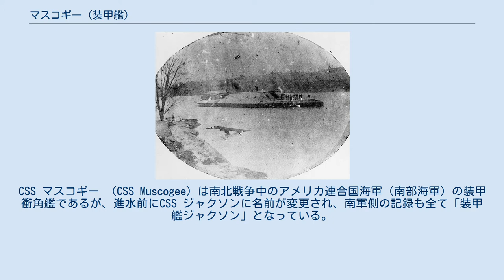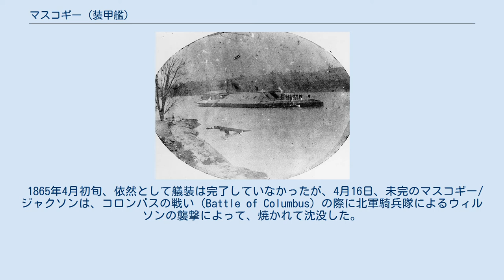マスコギー (装甲艦)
CSS マスコギー （CSS Muscogee）は南北戦争中のアメリカ連合国海軍（南部海軍）の装甲衝角艦であるが、進水前にCSS ジャクソンに名前が変更され、南軍側の記録も全て「装甲艦ジャクソン」となっている。
マスコギーの名前はジョージア州の郡に由来する。
 マスコギー/ジャクソンは、チャタフーキー川（Chattahoochee River）沿いのジョージア州マスコギー郡コロンバスで1862年に建造が開始された。
進水・就役は1864年12月であった.。
コロンバス海軍工廠がマスコギー/ジャクソンの機械類を供給したが、いくつかの問題があったため、北軍の封鎖艦隊に対する作戦には参加できなかった。
 1865年4月初旬、依然として艤装は完了していなかったが、4月16日、未完のマスコギー/ジャクソンは、コロンバスの戦い（Battle of Columbus）の際に北軍騎兵隊によるウィルソンの襲撃によって、焼かれて沈没した。
艦の残骸は1960年代にベニング要塞（Fort Benning）近くの川底から引き揚げられ、現在はコロンバスの国立南北戦争海軍博物館（National Civil War Naval Museum）に展示されている。